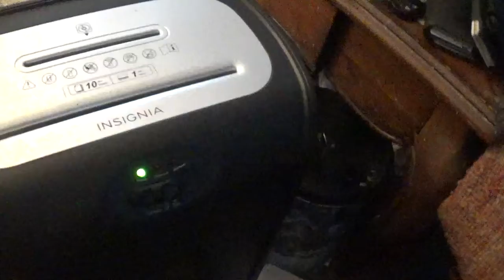the new paper shredder works good